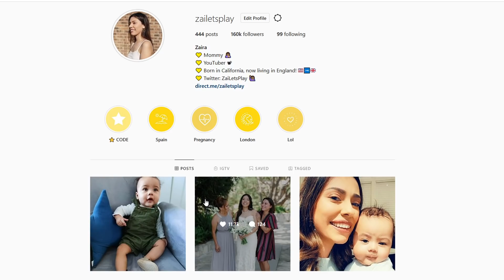MY EX-BOYFRIEND BROKE INTO OUR HOUSE and TRIED TO KILL US! - Roblox Bloxburg Roleplay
Roblox Bloxburg Roleplay - My best friend's crazy ex-boyfriend broke into our house! Is he breaking into our house to rob us?!
.: Game Info :.